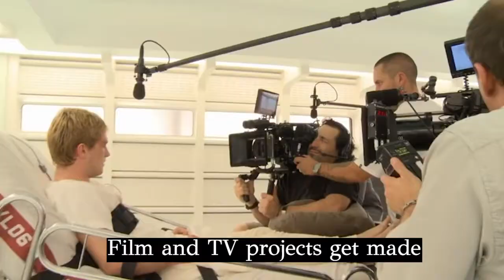Filmmaking Podcast "Greenlit" Introducing 'Greenlit', a podcast by Buffalo 8! (2020)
Podcast, entertainment, education, learn, production, screen, TV, film, movie